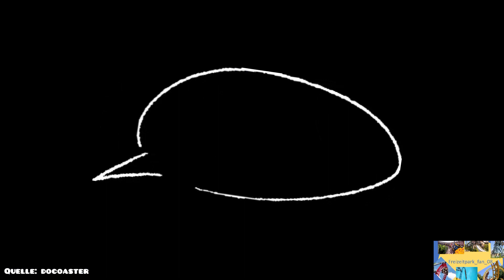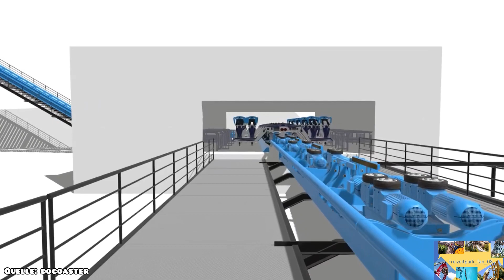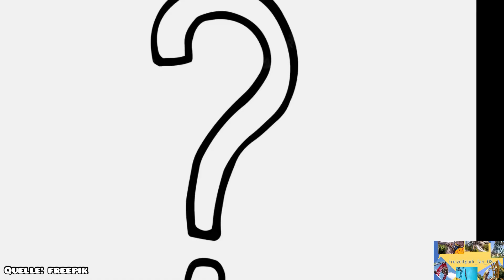Es geht ÜBERKOPF im LEGOLAND DEUTSCHLAND I alle NEUHEITEN 2023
Das sind die Mythica-Neuheiten fürs Legoland Deutschland 2023.

Musiker: @iksonmusic